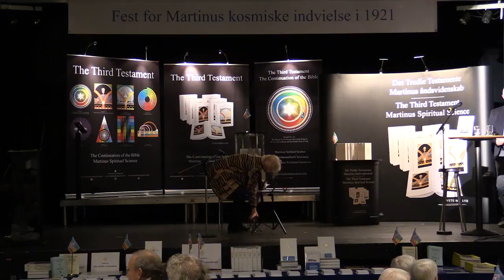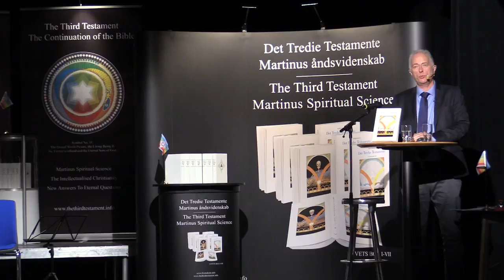At drive studiegrupper om Det Tredie Testamente, v/Karl Jørgensen